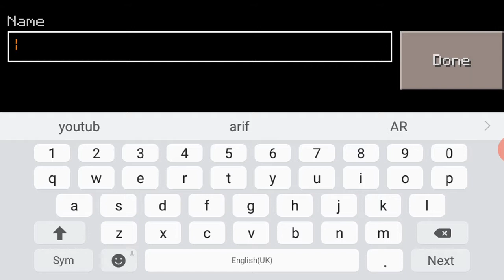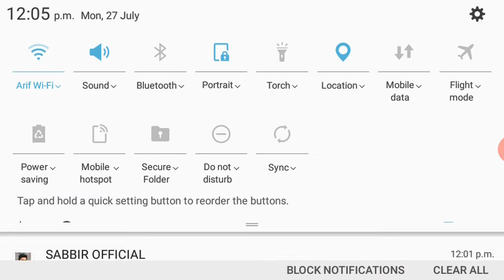Mastercraft game review #1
Mastercraft game play #1